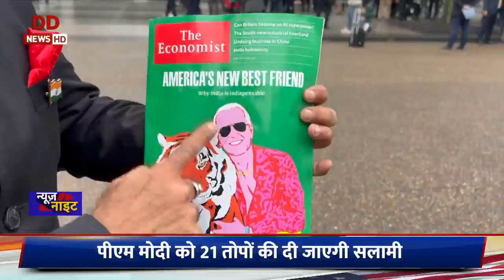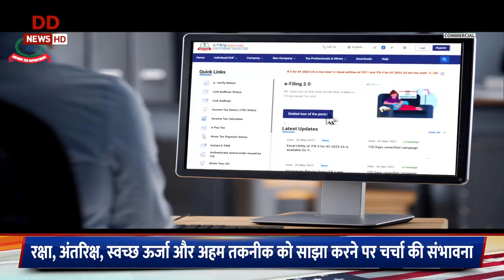News Night: Relationship between US, India is one of most defining relationships in 21st century',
News Night: ModiUSVisit2023 | 'The relationship between the US and India is one of the most defining relationships in the 21st century', says US President Joe Biden welcoming PM Narendra Modi at White House

 News is India’s 24x7 news channel from the stable of the country’s Public Service Broadcaster, Prasar Bharati. It has the distinction of being India’s only terrestrial cum satellite News Channel. Launched in 2003, DD News has made a name to deliver balanced, fair, and accurate news.